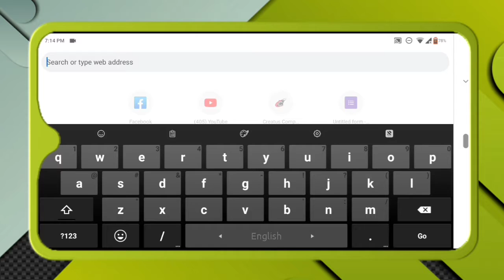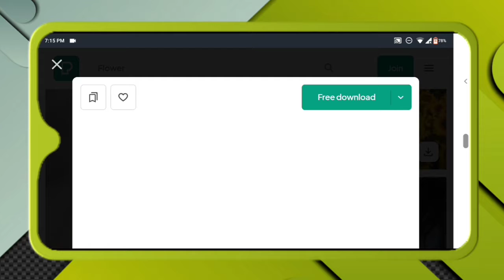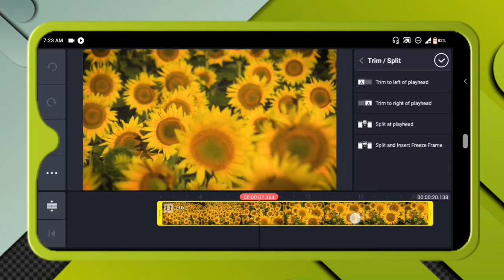How to Download stock video how to Download Copyright free stock Video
How to Download stock Video and how to Download Copyright free stock Video

Dear Friends Today I will show you How to Download Copyright FREE stock Video And You will also be able to see More How to us Copyright free stock video on Youtube Videos And you can learn from this Video how to us any stock video  Whiteout Copyright And See More No copyright stock video,s

{if you Have Trouble Understanding Any Part of your Video Socialize With Me}

Your quearies

The Content is Copyright to Team Youtube my dream ! Legal action will be taken against those who violate the copyright of the following material presented !